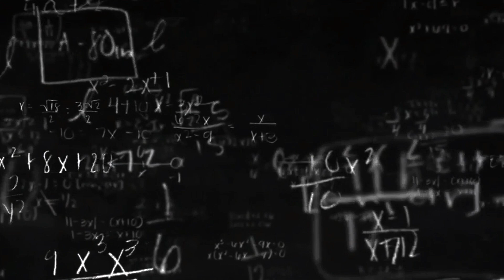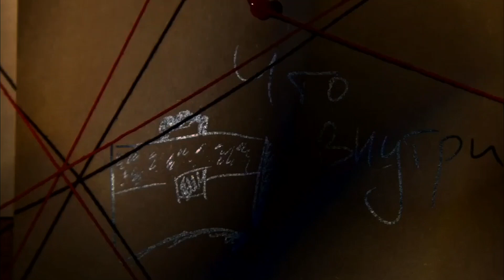How Does ER=EPR Explain Opening of Portals?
Discover the intriguing ER=EPR conjecture by Juan Maldacena and Leonard Susskind, which connects quantum entanglement to Einstein-Rosen bridges (wormholes) Find out how wormholes might connect entangled particles, which could lead to the creation and manipulation of these cosmic structures through quantum entanglement manipulation. Discover the importance of ER=EPR in tying together quantum mechanics and general relativity, as well as the significant consequences it has for our comprehension of the cosmos. This movie delves deeply into the advances in theoretical physics, examining how our understanding of space, time, and reality could be altered by wormholes acting as shortcuts via space-time and quantum entanglement.

OUTLINE:

00:00:00 How Does ER=EPR Explain Opening of Portals?
00:01:28 ER = EPR Explained
00:03:24 Are Portals Possible in Physics?
00:04:14 What is ER in Physics?
00:05:12 Why Is Quantum Physics Incomplete?
00:06:50 Conclusion and Future Prospects